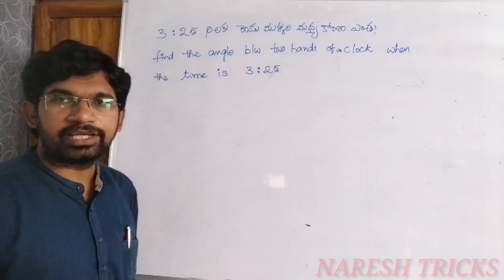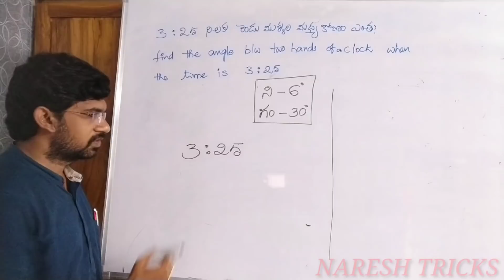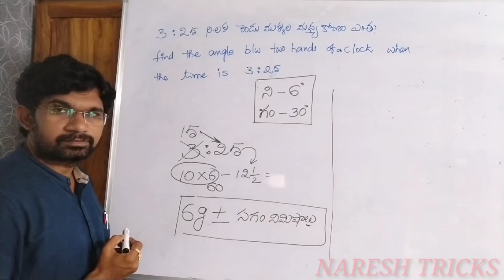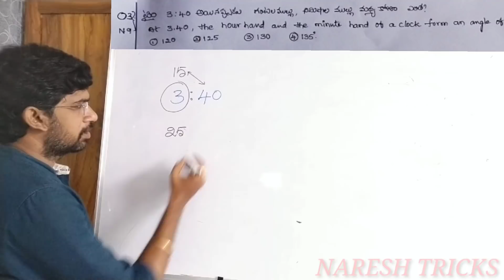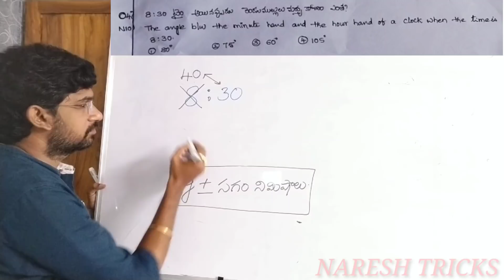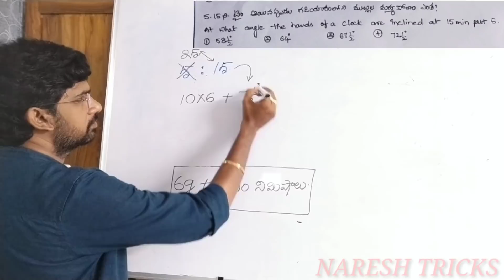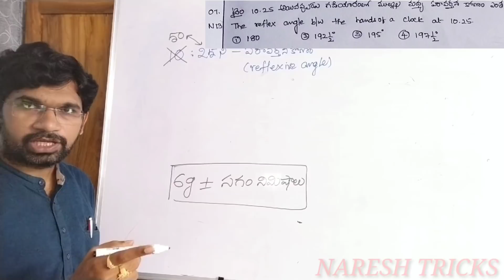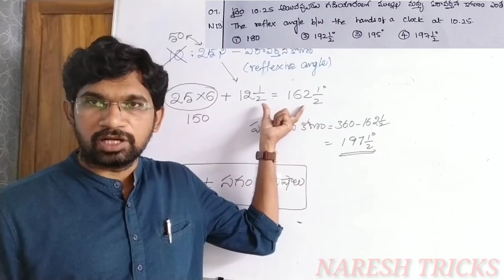PROBLEMS ON CLOCK/ RS AGARWAL APTITUDE BOOK/ ARITHMETIC classes in Telugu.NARESH TRICKS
# naresh arithmetic tricks#